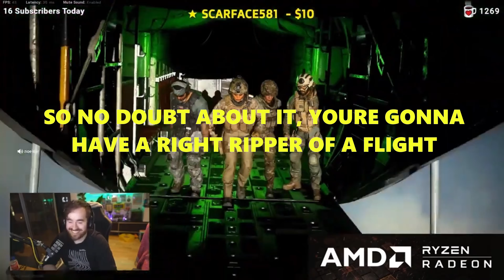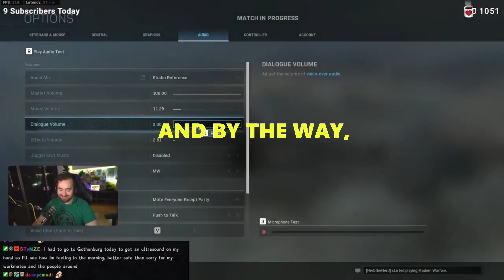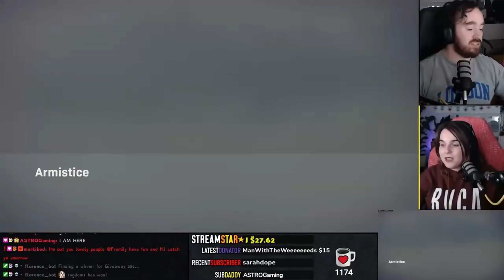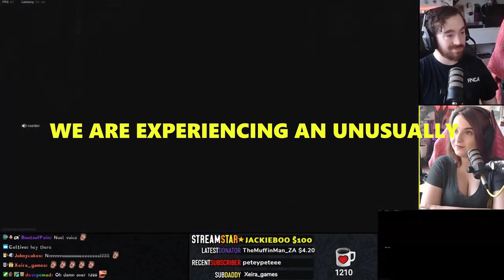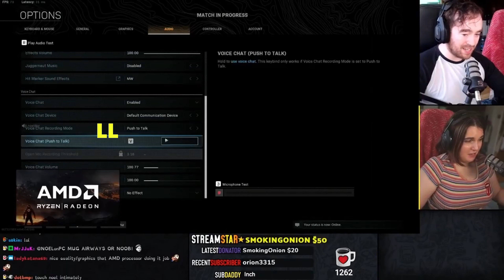Mug Airways w/ subtitles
stream as the "Mug Airways" pilot. (updated Jan 10, 2024)